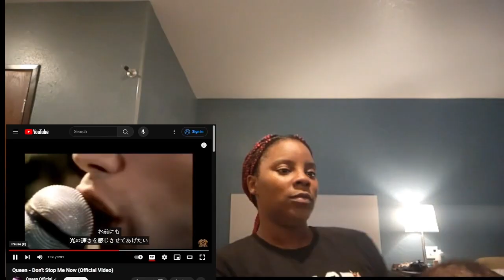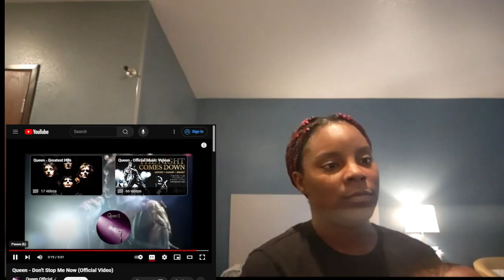Queen Reaction Video "DONT STOP ME NOW" wow AMAZING BAND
Reaction Video to QUEEN
Pop reaction
Music Video reaction never seen before
I am also a artist click the link below to MY music video

THIS IS MY MUSIC VIDEO/CHANNEL
    • Nene Shanel Memories (...  ​